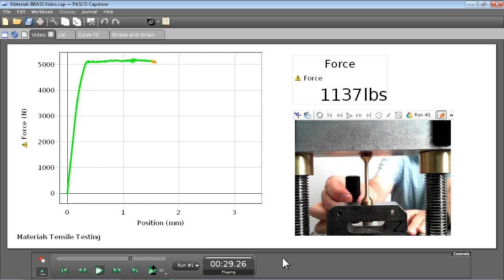Tensile Test with Brass - Materials Testing System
Using PASCO's Material Testing System (ME-8230), a brass sample is stretched while Force vs. Position is plotted in sync with the webcam video. After breaking, the data is rewound and played slowly so you can see the sample break in slow motion.